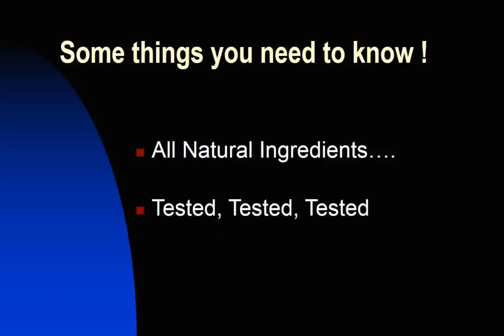Burn Belly Fat After Pregnancy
Feb 23, 2017 - Is it impossible to burn fat while you sleep? Yes it's definitely possible to burn fat while you sleep and I'm gonna give you a couple tips that can
Losing weight after C-section is tricky but you can get your goal by eating all the  A C-section is a serious operation that involves cutting through your abdominal muscles.  You lose about 0.45kg of fat by burning 3500 calories, which means
Oct 10,  - I'll show you how to get started losing your post baby belly fat today!  If you gained 30 pounds during pregnancy you will likely lose it fast than
For men & women: 1 - How to Lose Belly Fat with exercises and diet.  with not much belly fat so to strengthen your TVA muscles to instantly get a flatter stomach… . you will lose some weight (fat) but you'll also build some muscle or tone up
Mar 17, 2017 - You may want to learn how to lose belly fat because of vanity, but there are convincing health reasons for wanting to trim down your waistline
Jul 11,  - Here are 20 effective tips to lose belly fat, based on studies.  Diets with under 50 grams of carbs per day cause belly fat loss in overweight
Don't worry about belly fat, thigh fat, or chin fat - just lose some weight! I did this by finding an eating plan I could stick to, an accountability group or person, and
Our PREMIUM Fat Burner Plus | Fat Burner Pills | Fat Loss | Fat Burning Pills | Fat Loss Supplement Capsules are great for Appetite suppression and Metabolism
 its ability to cause a drastic reduction in cravings and snacking late in the night.  Coconut oil is very effective in helping you lose that stubborn belly fat and  The numbers show the pooled weight loss over four years, for each serving.  Eating more butternut squash can go a long way in igniting your fat burning furnace.
May 4,  - Belly Fat: 12 Reasons You're Not Losing Weight  minutes of moderate-intensity exercise or 125 minutes of high-intensity exercise a week.
Nov 17,  - I would suggest you save your money and lose the f at the old-fashioned way with diet and exercise.
May 4, 2017 - These quick swaps will keep you fuller longer, all while working their nutrient-powered magic.  Lose Belly Fat With These 20 Super Foods
how to lose belly fat after pregnancy at home
how to lose baby belly loose skin
how to lose baby belly after 1 year
easiest way to lose baby belly
how to lose pregnancy belly after 2 years
how to lose baby belly in 2 weeks
how to lose belly fat after pregnancy while breastfeeding
losing belly fat after pregnancy c-section

how to burn belly fat and keep it off